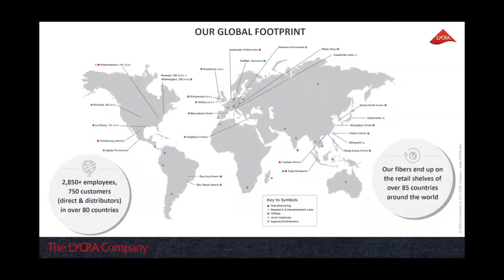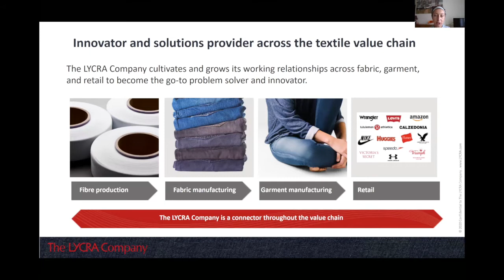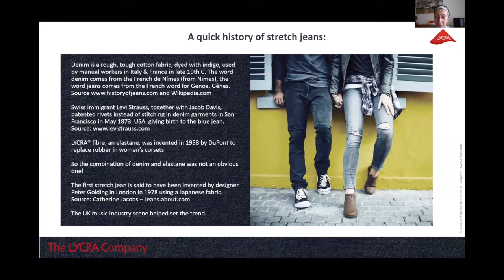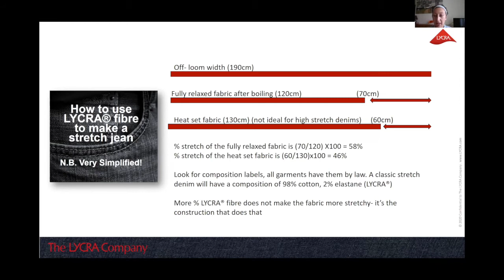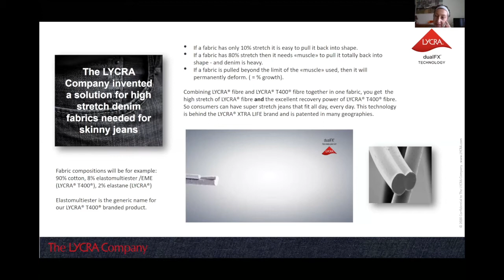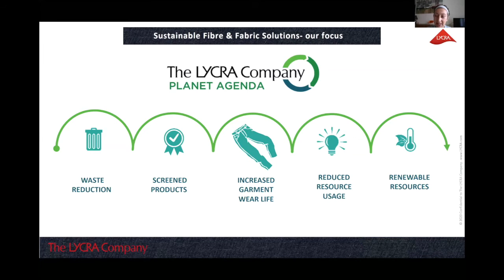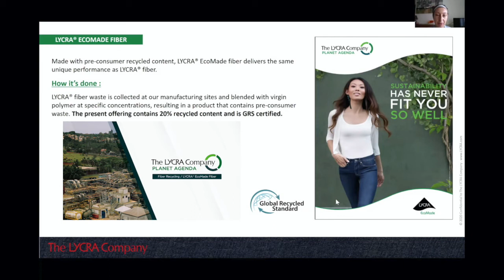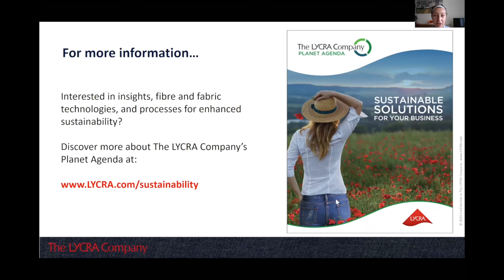TRANSFORMERS ED OCT 2020 - HELEN - Elastomeric Fibers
Transformers ED - October 2020

Transformers Foundation Presents: Transformers ED October 2020

Calling all students interested in transforming the fashion industry!

We are so happy to present the new edition of Transformers ED, a Student- and Consumer-Facing Denim Education Series,

This event was recorded Live on on October 14th 15th and 16th 2020.

Featuring three days of content focused on the topics of supply chain, sustainability and design, Transformers ED will boast a robust and diverse roster of speakers and panelists.

As a community of innovators, creative thinkers, and problem-solvers, we recognize your outstanding careers in digital media and design and would be honoured to have you join our educational seminar series that is inspired by you, dear students!

In collaboration with Ravensbourne University London, the digital Transformers ED event will spotlight solutions being created by leading members of the denim community and help students and consumers understand the inefficiencies and threats facing the denim supply chain – as well as opportunities for improvement and innovation.

Hosting Transformers ED is educator and denim expert Mohsin Sajid founder of @denimhistory Denim History and @endrime Endrime.

Below is a  complete list of speakers over the 3 day event:

Andrew Olah, Transformers Foundation

Mohsin Sajid, ENDRIME® / DENIM HISTORY

Miguel Sanchez, Transformers Foundation

Helen Latham, The LYCRA Company

Michael Kininmonth, Lenzing

Simon Giuliani, Candiani Denim

Alberto DeConti, Rudolf Group

Jason Denham, DENHAM

Kerry Bannigan, Conscious Fashion Campaign

Ebru Ozaydin, Artistic Milliners

Alberto Candiani, Candiani Denim

Alice Tonello, Tonello

Salli Deighton, OSD Ltd

Rowan Hunt, Denim Research

Claire Ford, Claire Ford Consultancy / Outland Denim

Amy Roberton, Denim Specialist

Janelle Hanna, White Weft

Neha Celly, Bluehemia / Nece Gene

Jessica Gebhart, i and me

Malin Ekengren, Denim Specialist

Sue Barrett, Denim Forum

Laura Dixon, Three by one Europe®

Miles Johnson, Johnson Design Consultancy

Nick Williams, 4TH Avenue Graphics

Leanne Jae, Denim Specialist

Amy Leverton, Denim Dudes

Donwan Harrell, Art Meets Chaos

About Transformers Foundation:

Transformers Foundation is the unified voice representing the Denim Industry’s change.

In spite of its size, the Denim Supply Chain has never been represented by an organization to defend its importance and value in front of business stakeholders, be it Brands or NGOs. Denim’s voice has not been represented in the media. Who else but the Supply Chain is most qualified to express Innovative and Technically Advanced production process? Based on the continuous feedback from Kingpin’s Exhibitors about this lack of representation and the interest in having continuous coordination, information and education throughout the complete supply chain, the Transformers Foundation was formed as a non-profit organization. Transformers Foundation aims to be the central point for the Denim Industry, working at different levels (educational, collaboration with other organizations to cover all social, eco-tox and technical topics, and also generate new interest from the market on a really high added value type of Fashion).

About Mohsin Sajid and Denim History:

Mohsin Sajid is a highly accomplished denim specialist, denim historian and educator. With more than 20 year’s experience working with a number of world-leading international denim brands and mills.

Mohsin has a keen interest in raising the next generation of denim designers reflecting on his role as MA denim lecturer at The Royal College of Art, and BA denim lecturer at Ravensbourne University London.

Mohsin together with his wife Sadia Rafique, both run ENDRIME® Studio, Denim Design Consultancy and the Denim History educational platform where they teach denim making masterclasses & historical denim lectures each year. Mohsin is at the helm of guiding the next generation of responsible denim designers.

About Ravensbourne University London:

An innovative, industry-focused university located at the heart of London’s newest creative community on the Greenwich Peninsula. They are champions of creativity and collaboration, dedicated to giving their learners the specialist skills and opportunities they need for outstanding careers in digital media and design. They have a community of approximately 2,800 students and offer practice-based digital media and design courses from foundation to undergraduate and postgraduate level. Driven by industry standards and supported by the latest high-performance technology, they produce highly employable and enterprising graduates.